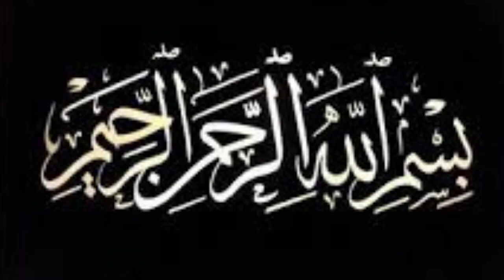ایسا آملیٹ جو منہ میں جاتے ہی پگھل جائے |Egg & Bread Recipe by Naveed kitchen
Aslamualikam frinds
my name is naveed ahmad
Ajj ma ap k ly new recipe le kar Aaya Hoe

Egg Amlate is a fun and creative channel dedicated to bringing you unique and delicious egg recipes. Whether you're a fan of breakfast, brunch, or just a good old-fashioned egg sandwich, this channel has got you covered. From classic egg dishes to more adventurous creations, Egg Amlate is sure to impress even the most discerning of palates. So sit back, relax, and enjoy a feast for the eyes and taste buds as we bring you the best egg recipes from around the world.

Eggsalad Eggrecipe Easymeals CookingwithEggs EggideasEggsandwich Eggtutorial Eggbreakfast Egglunch Eggdinner Eggsnack Eggsaladrecipe Egglover Eggspert Eggstagram Eggsperience Eggscellent Eggswithstyle Eggsdailies Eggsonfire Eggsperiment Eggstravaganza Eggsaladlove Eggspiration Eggsplanation Eggspertise Eggscellency